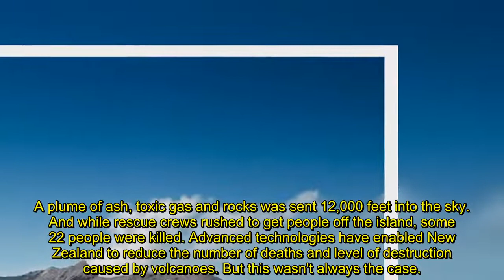Volcano warning Deadly eruption that 'still threatens' to devastate New Zealand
VOLCANOES are dotted across New Zealand, with Mount Tarawera's active centre likely to erupt with devastating effect in the future.